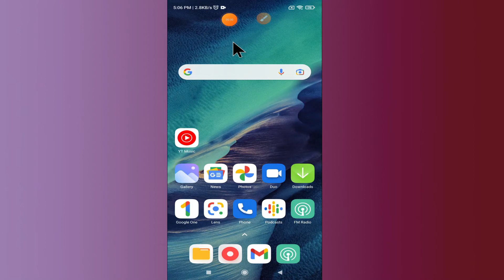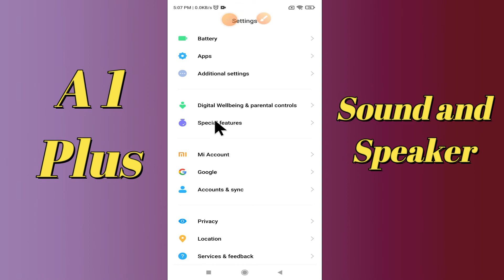Redmi A1 Plus Sound Problem Fix || Speaker not working problem Fix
Redmi A1 Plus Sound Problem Fix